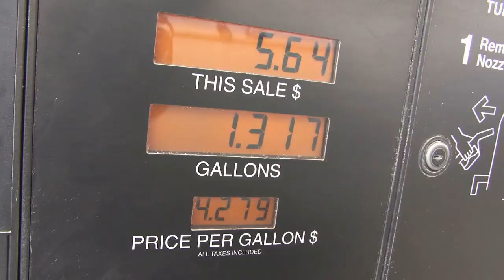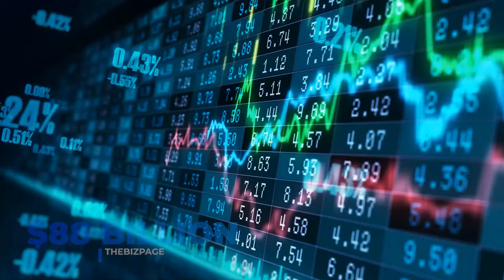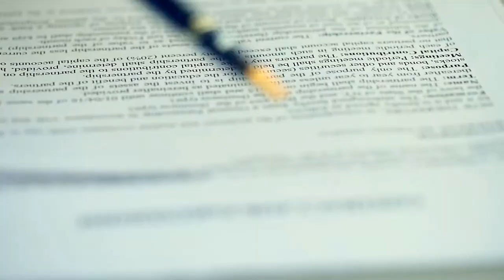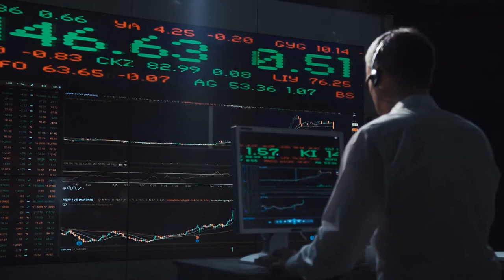The Most Profitable Illegal Businesses (You Shouldn't Try, Obviously)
- The Most Profitable Illegal Businesses -

At times, we feel bored at our nine to five jobs that pay us quite less and makes us work harder than we can. A thought about setting up an illegal business that makes quick buck, strikes the mind and in this video we are about to satiate that desire of yours , that wants to indulge and illegal businesses. You shouldn't try them anyways.